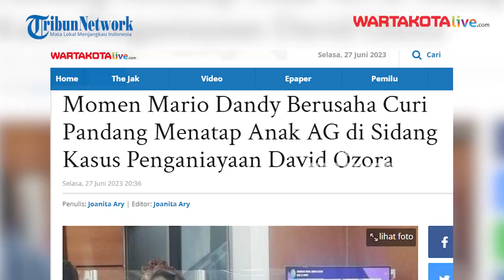Momen Mario Dandy Berusaha Curi Pandang Menatap Anak AG di Sidang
Momen Mario Dandy Berusaha Curi Pandang Menatap Anak AG di Sidang Penganiayaan David Ozora

Mantan pacar Mario Dandy Satriyo, AG (15), hadir langsung untuk menjadi saksi di persidangan kasus penganiayaan Cristalino David Ozora (17) dengan terdakwa Mario Dandy Satriyo (20) dan Shane Lukas (19).
Anak perempuan berinisial AG (15) menjadi saksi mahkota dalam sidang kasus lanjutan ini
Adapun sidang lanjutan tersebut digelar di Pengadilan Negeri (PN) Jakarta Selatan, Selasa (27/6/2023).